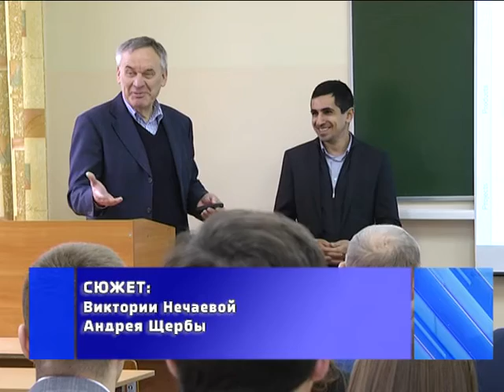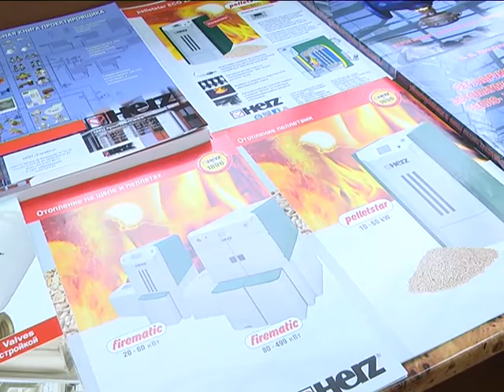2019-02-05 г. Брест. Открытие обновлённой лаборатории в БрГТУ. Новости на Буг-ТВ.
Образовательный процесс в Брестском государственном техническом университете станет продуктивнее и эффективнее. Преподавательский состав и студенты будут работать с новым, современным оборудованием. Сегодня в университете была торжественно открыта обновлённая лаборатория, оснащённая по последнему слову техники.